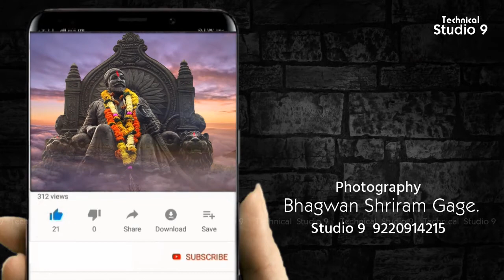A FOTUVALYA#MAKAD UDYA#PART 20 BHAGWAN GAGE # STUDIO 9